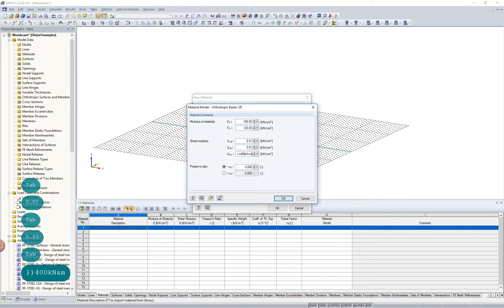[EN] FAQ 004396 | ¿Cómo son las propiedades de la elasticidad y el módulo de cortante de un tejid...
Pregunta:
¿Cómo se transforman las propiedades de la elasticidad y el módulo de cortante de una tela de membrana con la sintaxis habitual de fuerza/longitud en la sintaxis general de fuerza/superficie en RFEM?

Respuesta:
El espesor de las membranas suele ser muy delgado en comparación con la extensión plana. Debido a estas condiciones geométricas extremas, la rigidez de los tejidos de membrana generalmente se relaciona directamente con el ancho de la banda, que es la línea (comparar con un muelle en línea), sin considerar el espesor.

Por el contrario, el software general de análisis por elementos finitos RFEM procesa las definiciones del material (E, G, ν, etc.) y las propiedades de la superficie (lámina, membrana, etc.) de forma independiente entre sí. Por lo tanto, la definición pura del material aún no aclara si hay una estructura de placa rígida o una estructura de membrana flexible sometida a una carga de tracción. La especificación final del elemento no está clara hasta que las propiedades de la superficie se consideran adicionalmente para la simulación. Por lo tanto, RFEM siempre requiere la descripción de la rigidez en la sintaxis unitaria general de fuerza/superficie, independientemente de las condiciones geométricas del componente estructural a simular.

Por lo tanto, la rigidez de la membrana relacionada con la línea en la sintaxis de fuerza/longitud se puede transferir a la sintaxis de fuerza/superficie en RFEM considerando el espesor de referencia d:

Donde,
F ... fuerza
L es el Longitud
d es Espesor de referencia
A es Superficie

La rigidez transformada en el formato fuerza/superficie de esta manera está relacionada con el espesor de referencia y puede convertir la rigidez de la membrana especificada inicialmente en el formato fuerza/longitud en RFEM especificando el espesor de referencia d como el espesor de la superficie de la membrana.